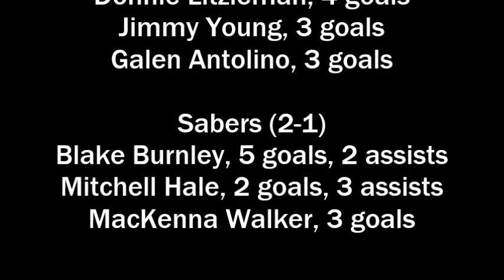Exeter at Souhegan boys lacrosse, April 2013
Exeter scored seven straight goals in the second half and held on to beat Souhegan 14-10 in a Division I game on April 15, 2013.